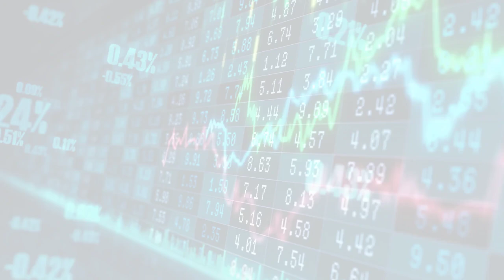MarketWatchLists: AutomobileComponents Update for Tuesday, August 22, 2023, 17:05 EST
About:
MarketWatchLists is a service provided by Praefidi.